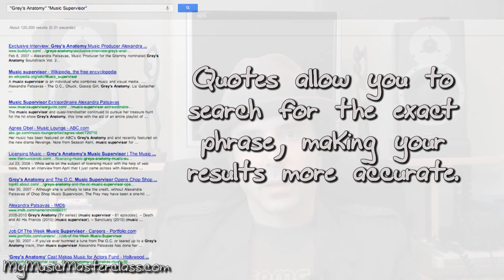How to License Your Music for TV and Film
Description: In this music licensing masterclass, professional composer and instrumentalist Adam Small takes you from start to finish through the music licensing process. Whether you're a composer, bandleader or songwriter, you will learn how to license your music for tv, film, and commercials; all without having to deal with music libraries or licensing services.

Topics Covered: licensing your songs as a band, artist, or singer/songwriter; licensing music as a composer; obtaining master and synch licenses for your compositions; understanding the royalty system and buyout deals; registering for performing rights organizations (ASCAP, BMI and SESAC); starting a music publishing company; understanding how cue sheets are used; pitching your compositions to shows; advanced techniques to help find music supervisor and producer contact information; using acceptable methods when contacting important people; formatting your CD's and digital music files correctly.